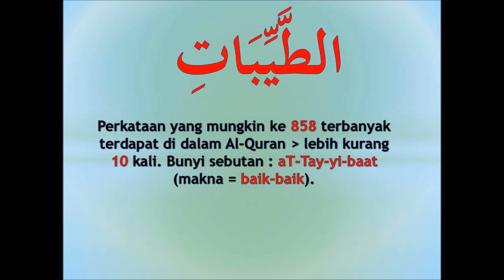#858 memahami Al-Quran dgn perkataan الطيبات